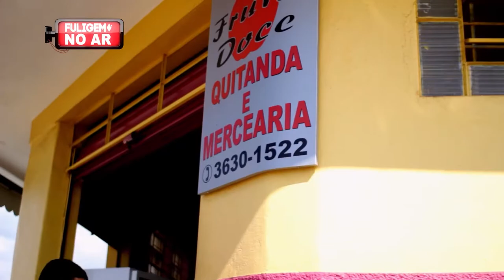Na Cozinha do Faísca (Batata Assada com Alecrim)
Receitinha rápida e fácil de batata com alecrim.